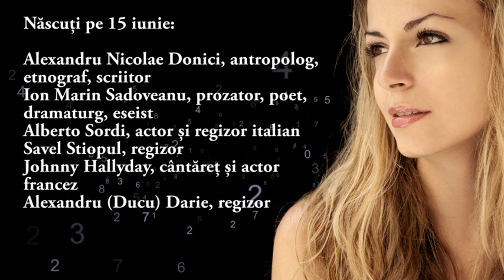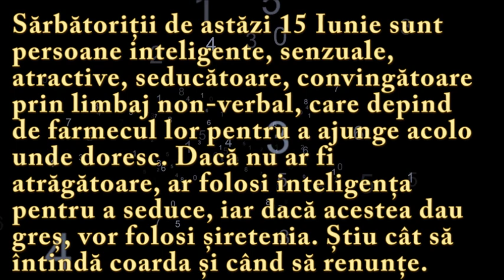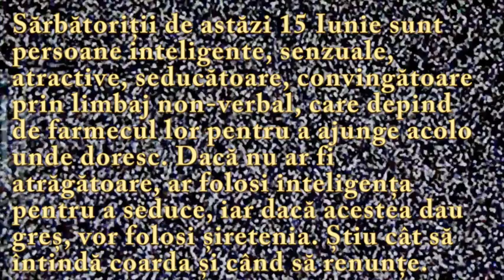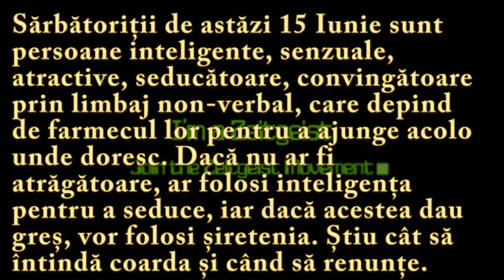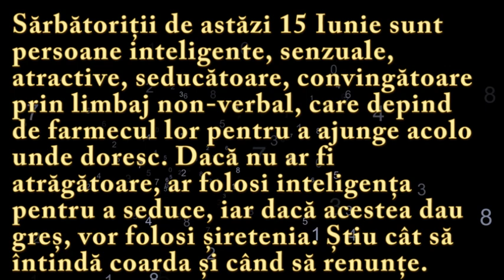Numeroscopul pentru 15 Iunie